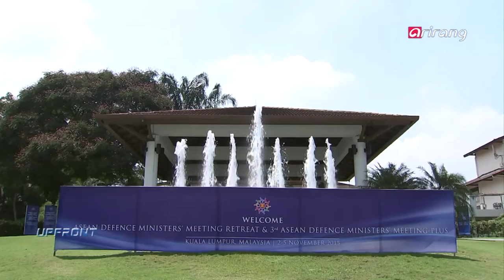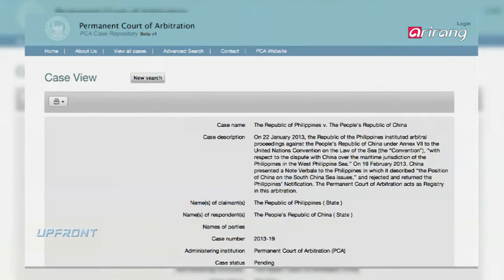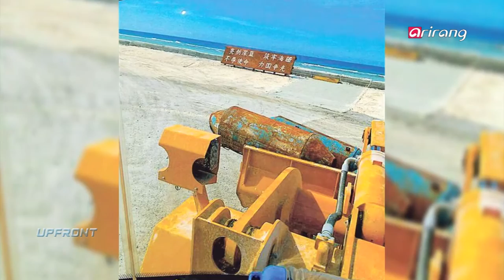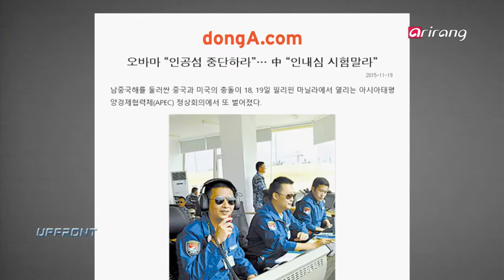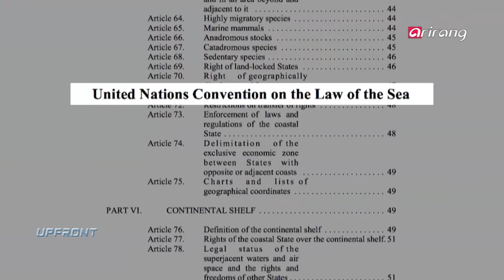Upfront(Ep.87) Escalating Maritime Disputes _ Full Episode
On this week's UPFRONT, we are joined by Park Han-il, president of Korea Maritime and Ocean University (KMOU), Shin Chang-hoon, research fellow at the Center for Global Governance from Asan Institute for Policy Studies, Park Chang-kwoun, senior research fellow at the Center for Security and Strategic Studies, Korean Institute for Defense Analyses (KIDA) and Park Hwee-rhak, dean of the Graduate School of Politics and Leadership at Kookmin University to discuss the ongoing maritime disputes within the international community.

이번 주 UPFRONT에서는
박한일 / 한국해양대학교 총장, 신창훈 / 아산정책연구원 글로벌거버넌스센터 연구위원,
박창권 / 한국국방연구원 안보전략연구센터 연구위원, 박휘락 / 국민대학교 정치대학원장님을 모시고,
해양영토 패권을 둘러싼 국제사회의 갈등에 대해 토론해본다.